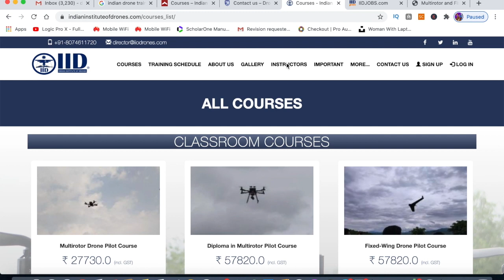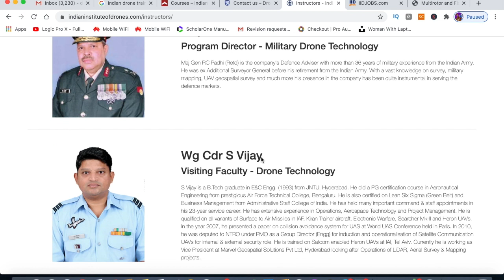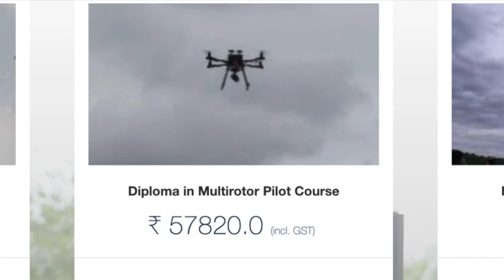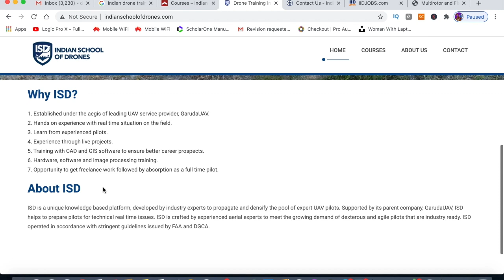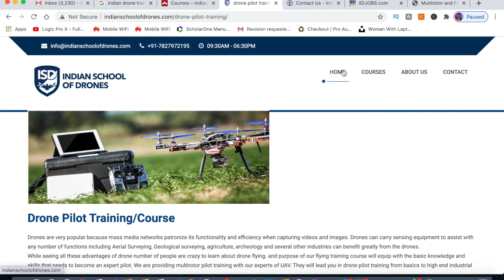Best Indian Drone Training Institutes 2020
Microphones:
zoom h2n

Gimbal I use :